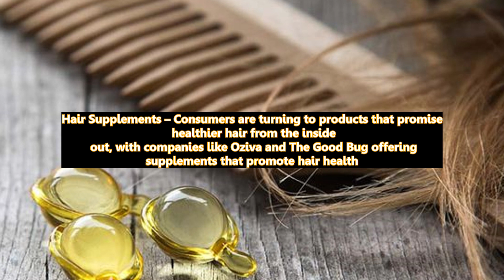Most Bought Beauty Products in India 2024 |Trending Skincare & Makeup Must Haves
Description: Discover the 10 most bought beauty products in India for 2024! From hydration-packed hyaluronic acid serums to K-beauty skincare routines and clean beauty essentials, this list covers all the hottest beauty trends. Learn about top brands like Plum, Forest Essentials, and Oziva that are taking over the market this year. Whether you want glowing skin or luscious hair, these products are leading the beauty revolution in India.

✨ Products Featured:

Hyaluronic Acid Serums
Niacinamide Skincare
Organic & Clean Beauty from Juicy Chemistry & Forest EssentialsHair Supplements from Oziva and The Good Bug
Korean Beauty Essentials

HI EVERYONE!!!